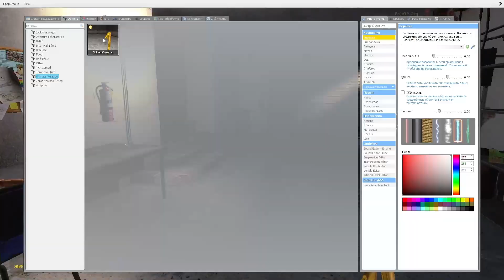ROBBERY OF A BIG RICH HOUSE Amazing Digital Circus in Garry's Mod!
Thanks to everyone who watches or comes to my channel. I am very pleased that you watch my videos. Thank you very much. I wish you happiness in the new year, love, warmth and good luck. Happy New Year